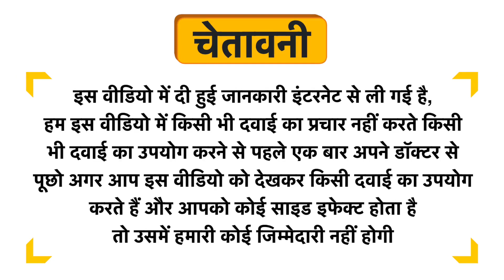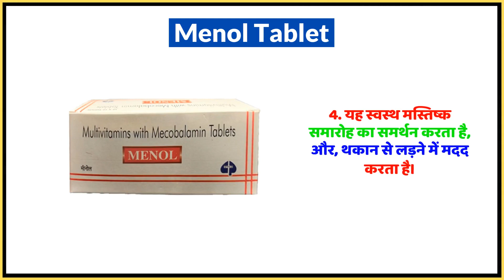Menol Tablet Uses in Hindi | Side Effects | Dose